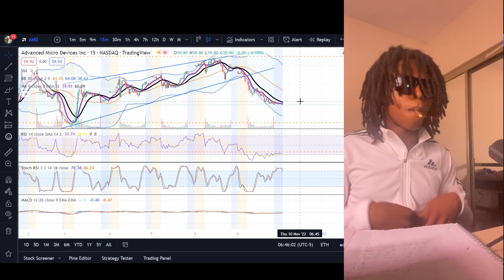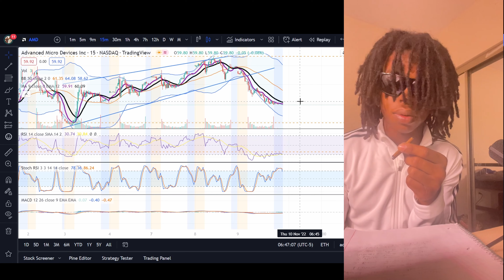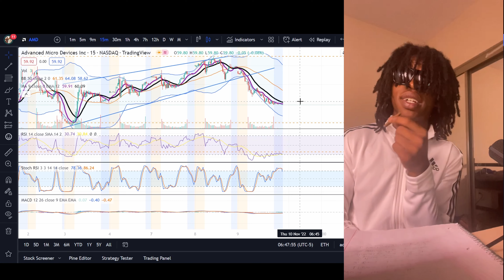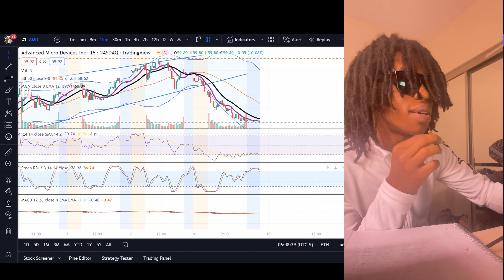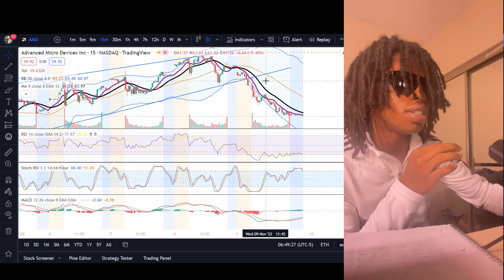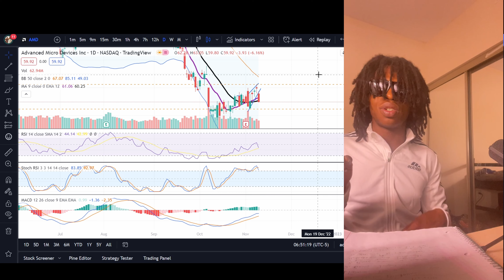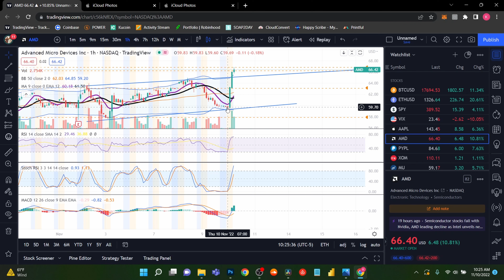Top Trading Mistakes Beginners Make 2023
This video we talking about trading mistakes witha  surprising ending. I deadass cant believe i went against my own strategy.